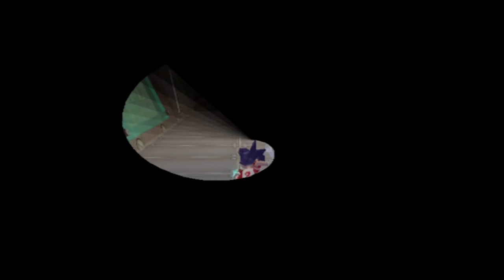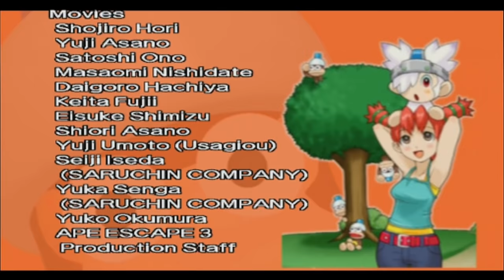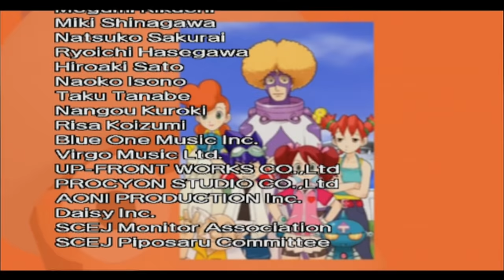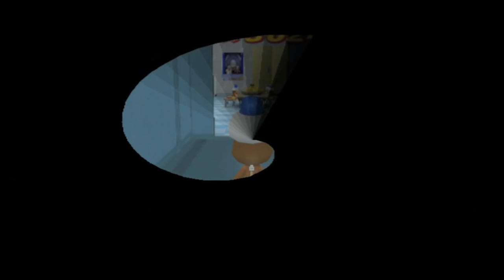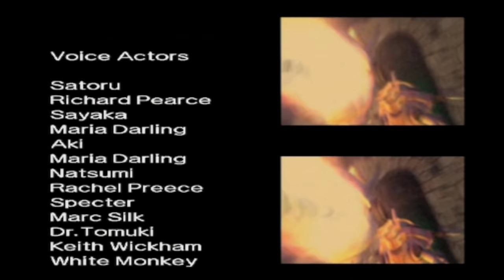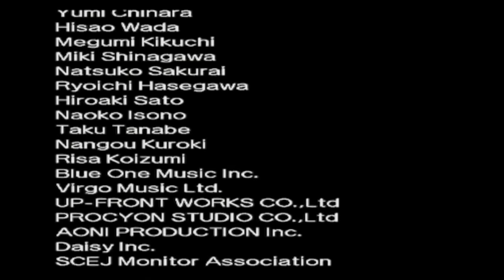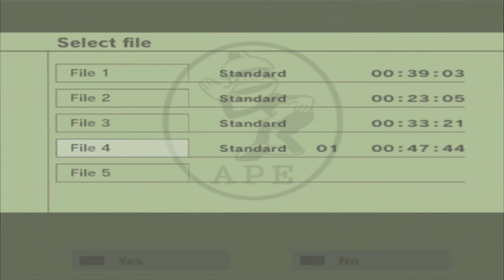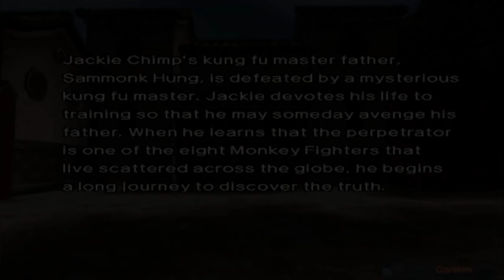Longplay of Ape Escape 3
Longplay of Ape Escape 3, played as the PAL version on the PlayStation 2. This game's version was released on May 5th, 2006.

0:00:00 - Opening
0:02:12 - Game Start
0:05:09 - Character Select: Satoru
0:07:01 - Seaside Resort
0:09:12 - Hide-and-Seek Forest
0:14:03 - Knight's Castle
0:19:44 - VS White Monkey
0:26:12 - Life in the Big City
0:34:23 - Thrilling TV Studio
0:40:56 - Little Town of Horrors
0:48:23 - Wild West Village
0:55:02 - VS Blue Monkey
1:00:34 - Hot Springs for Good Health
1:08:34 - Frozen fun
1:16:05 - Shogun's Castle
1:23:30 - VS Yellow Monkey
1:28:44 - Mishap Mountain
1:37:22 - Apes in Toyland
1:51:05 - Antarctic Apeland
1:59:10 - Mirage Town
2:10:24 - VS Pink Monkey
2:15:05 - Summer Island
2:26:12 - Formidable Fleet
2:38:00 - Kung fu Street
2:51:06 - VS Red Monkey
2:58:36 - Midnight Bayside
3:16:58 - Tomuki City
3:32:49 - VS Dr. Tomuki
3:39:11 - TV Space Station
4:04:21 - Final Boss
4:10:18 - Ending & Credits
4:14:50 - Hidden Monkey Passwords
4:19:20 - Post Game Start
4:20:26 - Seaside Resort 2
4:23:56 - Hide-and-Seek Forest 2
4:26:55 - Knight's Castle 2
4:30:25 - VS White Monkey 2
4:32:23 - Life in the Big City 2
4:35:58 - Thrilling TV Studio 2
4:39:35 - Little Town of Horrors 2
4:44:01 - Wild West Village 2
4:49:39 - VS Blue Monkey 2
4:51:38 - Hot Springs for Good Health 2
4:55:21 - Frozen fun 2
5:00:50 - Shogun's Castle 2
5:06:45 - VS Yellow Monkey 2
2:08:26 - Mishap Mountain 2
5:14:22 - Apes in Toyland 2
5:20:28 - Antarctic Apeland 2
5:23:10 - Mirage Town 2
5:27:00 - VS Pink Monkey 2
5:31:06 - Summer Island 2
5:39:14 - *Free Mode Showcase*
5:40:04 - Formidable Fleet 2
5:48:50 - Kung fu Street 2
5:54:35 - VS Red Monkey 2
5:59:10 - Midnight Bayside 2
6:06:22 - Tomuki City 2
6:11:14 - TV Space Station 2
6:16:09 - Final Boss 2
6:20:18 - Ending & Credits 2

6:24:59 - Mesal Gear Solid: Stage 1
6:37:00 - Mesal Gear Solid: Stage 2
6:45:09 - Mesal Gear Solid: Boss 1
6:46:44 - Mesal Gear Solid: Stage 3
6:57:08 - Mesal Gear Solid: Boss 2
6:57:59 - Mesal Gear Solid: Stage 4
7:08:14 - Mesal Gear Solid: Boss 3
7:10:17 - Mesal Gear Solid: Stage 5
7:16:46 - Mesal Gear Solid: Final Boss
7:20:02 - Mesal Gear Solid Ending
7:22:00 - Monkey See, Monkey Throw
7:24:22 - Fists of Furry
7:31:44 - Sayaka Cutscenes

By: nikodem123asdf